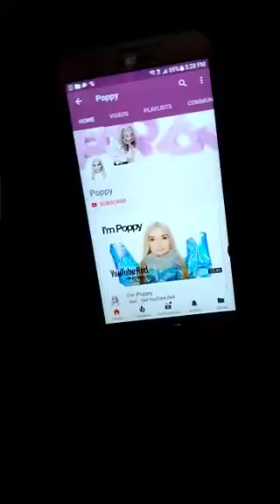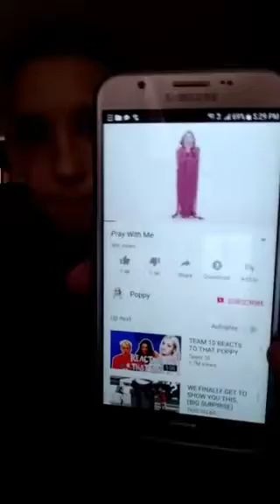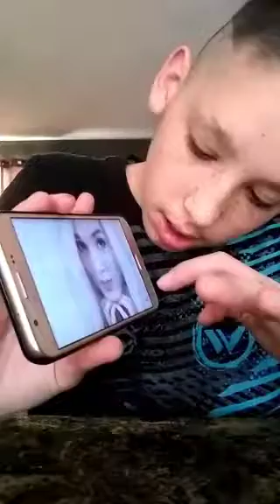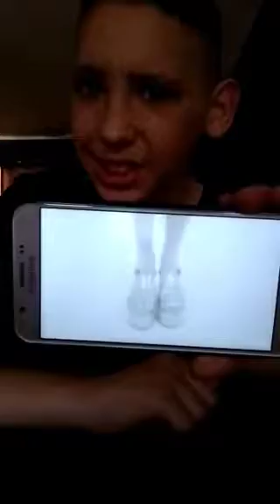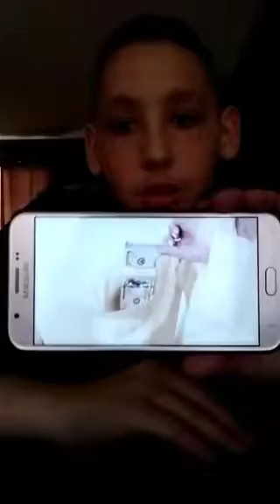Reacting to POPPY!!! ( First Reaction Video )